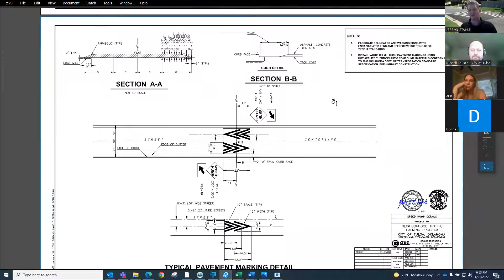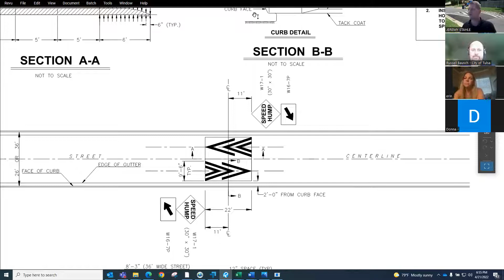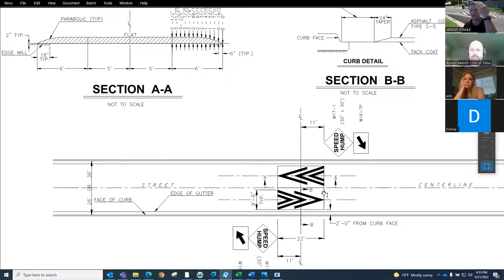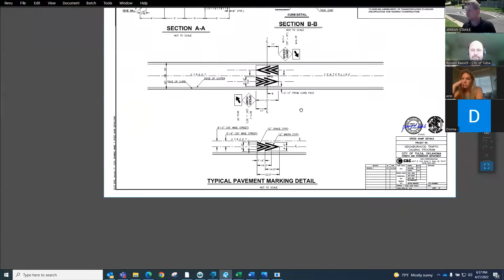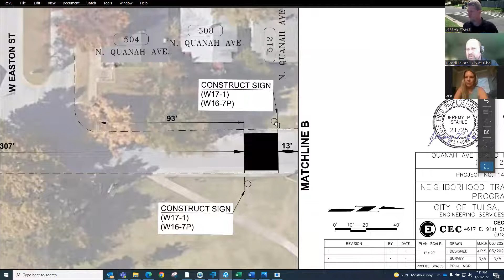Traffic Calming N. Quanah Ave., SH 51 Ramp to Edison St.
Public Meeting for Traffic Calming Project,  N. Quanah Ave., SH 51 Ramp to Edison St. Residents along this project have a two-week comment period, ending May 6, 2022. Comments should be directed to the contact in your project letter.